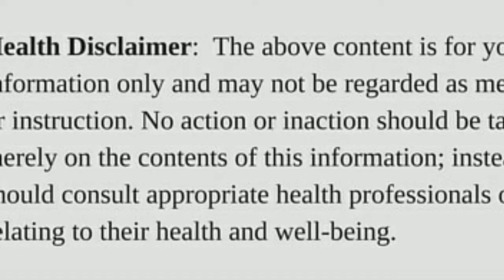PCOS/PCOD.polycystic ovarian syndrome/causes symptoms of pcod.Understanding PCOS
Hello everyone
In this video Am going to share information about pcod/PCOS.
Jo aaj k time me bahut Jada common ho Gaya hai.
Basic information about pcod PCOS.
4) treatment.